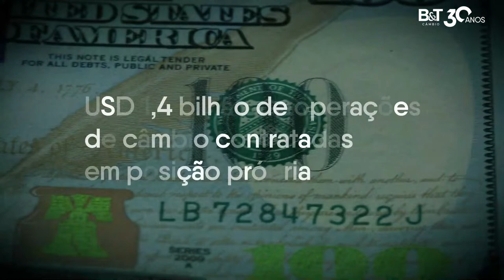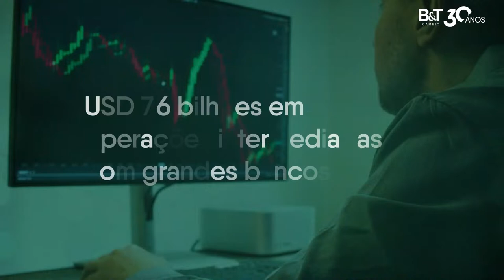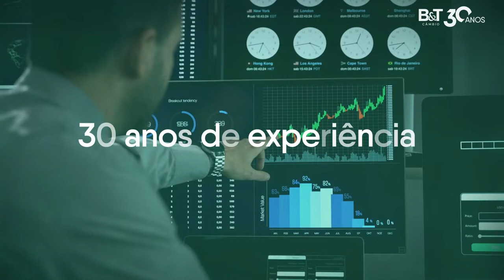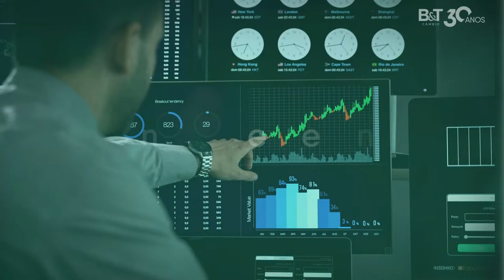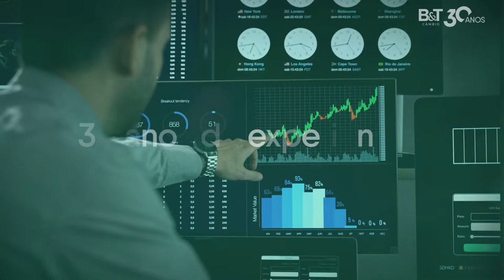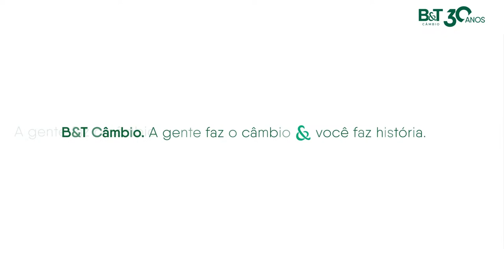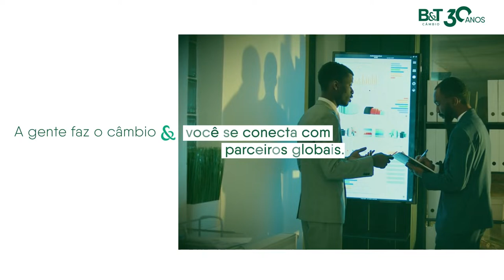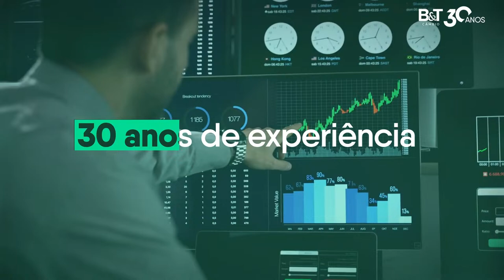Dia 3 l TMB Challenge Plus - Rio de Janeiro/RJ - 2024 (14/04)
- Facebook.com/cbtenisdemesa
- Instagram.com/cbtenisdemesa
- Twitter.com/CBTM_TM

→ PLAYLISTS PRA QUEM CURTE TÊNIS DE MESA:

- PING-PONG COM NOSSOS ÍDOLOS: conheça histórias e curiosidades sobre personagens do nosso esporte
- HIGHLIGHTS E JOGOS COMPACTOS: os melhores momentos de jogos marcantes para nossos atletas
- DESAFIOS: atletas e convidados topam uma série de desafios com a raquete e a bolinha